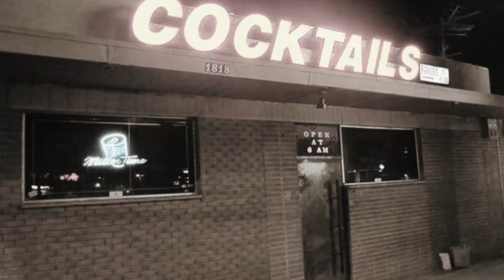Pewter Pirates- Episode #78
Our "ARIANS SEQUEL"- a VIDEO WRAP featuring reaction from his new staff including Defensive Coordinator Todd Bowles